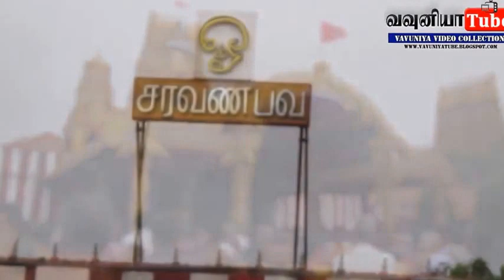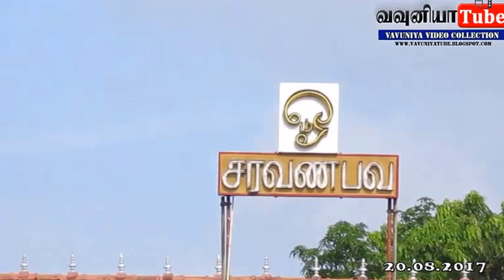நல்லூர் கந்தசுவாமி தேர் -20.08.2017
படங்கள் : @கஜன் என்கிற தம்பி

புகழ்பெற்ற ஆலயமான யாழ். நல்லூர் கந்தசுவாமி ஆலயத்தின் வருடாந்த மகோற்சவம் வெகு சிறப்பாக இடம்பெற்று வருகின்றது.

24ஆம் நாளான இன்றைய தினம் (20) தேர்த்திருவிழாவைக் காண நாடெங்கிலுமிருந்து பெருந்திரளான பக்தர்கள் அலையென திரண்டு வந்துள்ளனர்.

மேலும், வெளிநாட்டு முருக பக்தர்களும் நல்லூரை நோக்கி படையெடுத்த வண்ணம் உள்ளதுடன், நாளைய தினம் 25ஆம் நாள் தீர்த்தத் திருவிழாவும் நடைபெறவுள்ளது.